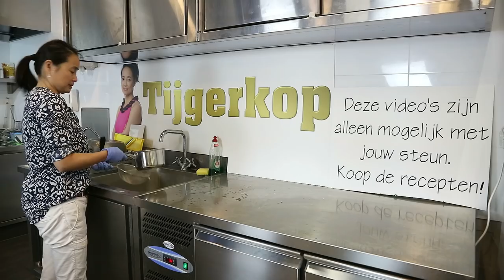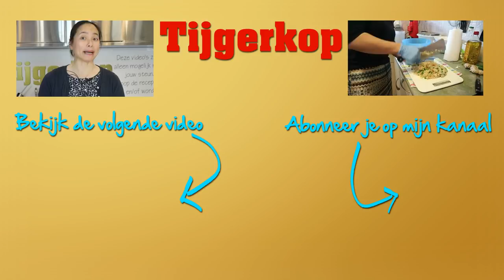Vogelnestje met garnalen